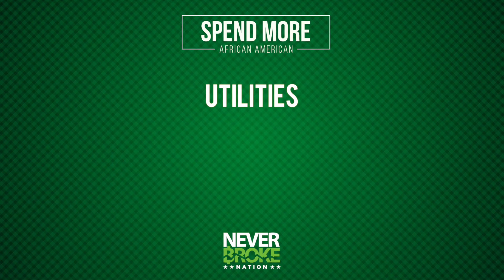Wednesday Rewind: Black Spending Power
What's Up Never Broke Nation! If you missed Money Mondays on @thewilliemoorejrshow with @williemoorejrlive and @jinithornton, you know we got you!! With everything that is going on in OUR community, what are we doing to promote change? Our community needs to know how strong our SPENDING POWER is in this world. What's SPENDING POWER? WATCH NOW to find out and lets uplift OUR community.